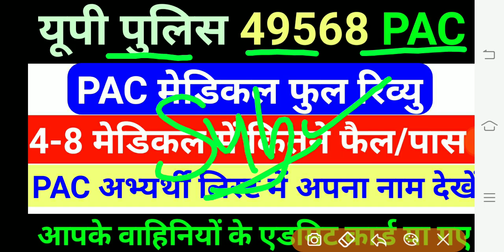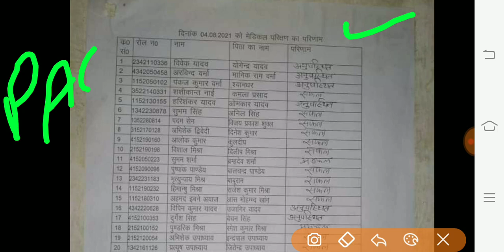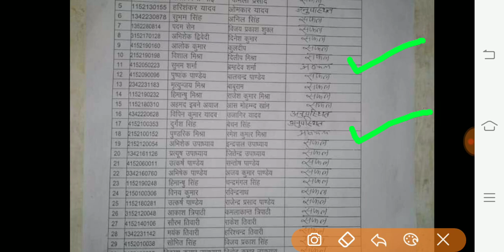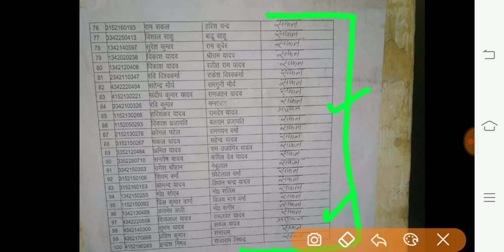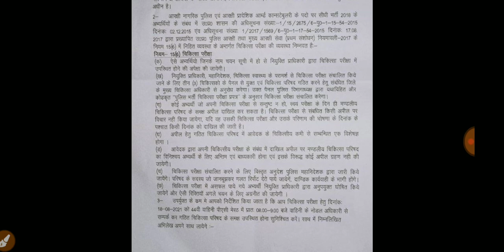upp 49568 pac medical date,upp latest news today,pac medical fail/pass 18k,upp news pac 18000,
upp52000notificatio n
exampur
up police new vacancy 2020 today
news
up police new vacancy 2021 today
news
up police new vacancy 2021
syllabus
up police new vacancy 2020
exampur
up police new vacancy 2021 age
limit
up police new vacancy 2021 kab
aayega
constable
Upp news today
Upp letest news today
Upp new job 2021
Up police bharti kab ayegi
Up police jail warder running video
Ssc  vacancy kab ayegi
Ssc gd bharti kab ayegi